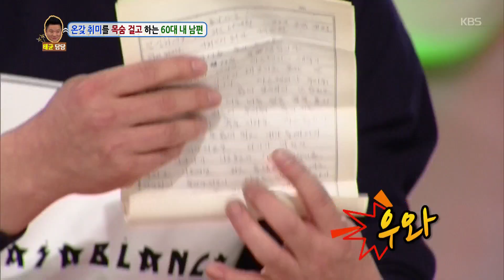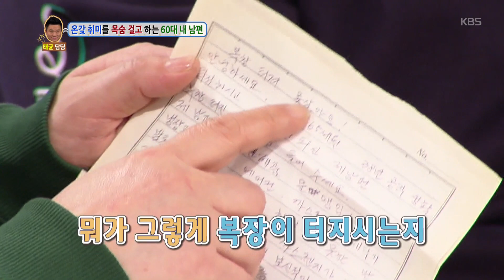안녕하세요 - 아내 걱정이 태산! 몸 걱정 없이 취미에 푹 빠진 60대 남편. 20170306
아내 걱정이 태산! 몸 걱정 없이 취미에 푹 빠진 60대 남편

KBS2 TV 안녕하세요｜매주 월요일 오후 11시 10분에 방송됩니다.